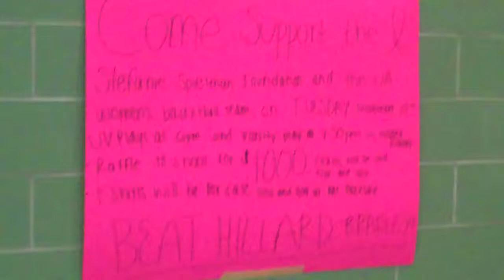UAHS Girls Basketball Raises Money for Breast Cancer Research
On Nov. 23, the Upper Arlington High School girls basketball team scrimmaged Hilliard Bradley with the proceeds going to breast cancer research. ThisWeekSPORTS.com and WARL reporter Allie Dosmann has the story